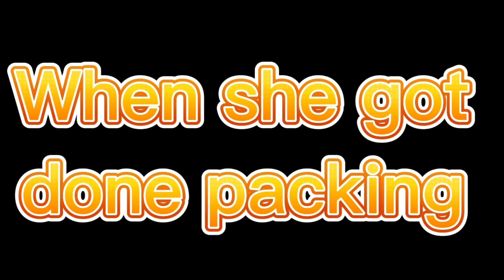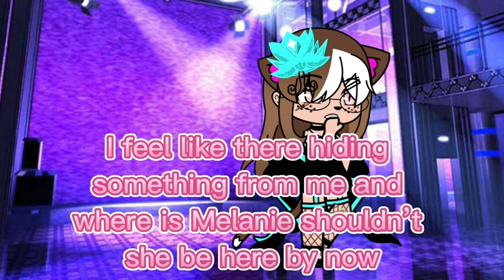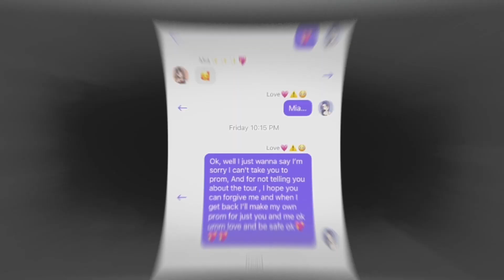crying in a prom dress[]angst[]ft Melanie Mia Lia Evelyn Noah Michael and a principal|pinned comment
Apps used:
ibis paint x
Capcut
Gacha club